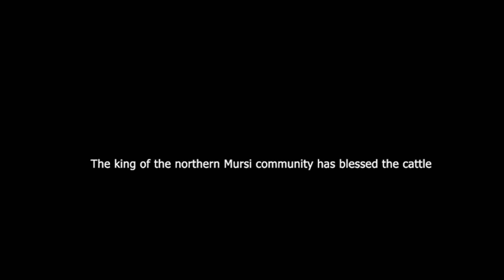The king of the northern Mursi community has blessed the cattle!